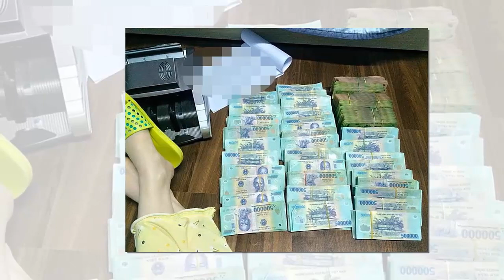Thân Mấy Cũng Đừng Dại Dột Khoe Khoang Thứ Này